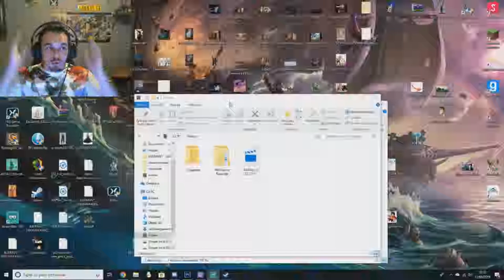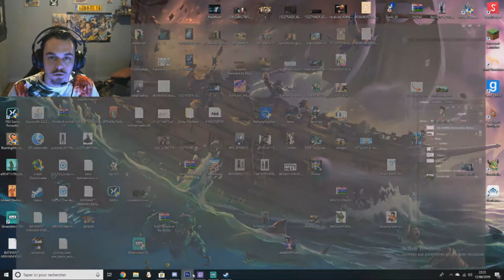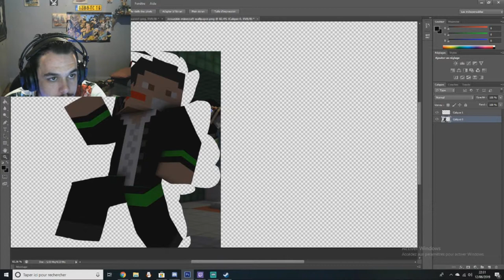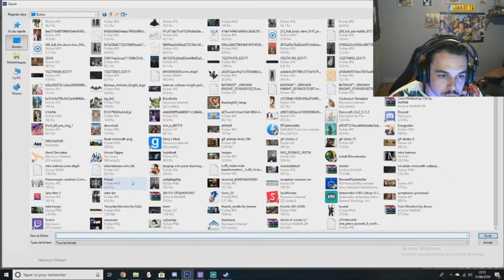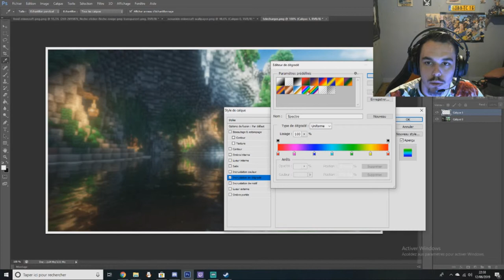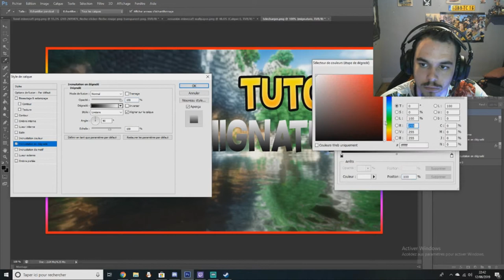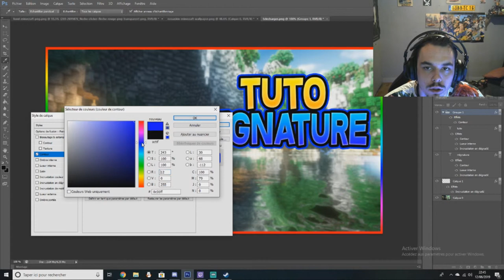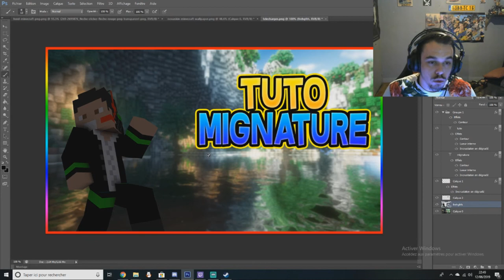TUTO FAIRE UN RENDERE MINCRAFT FACILE ET SENT CINEM 4D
yo les amie et bienvevu sur un tuto pour faire un rendere  mincraft sent cinéma 4D